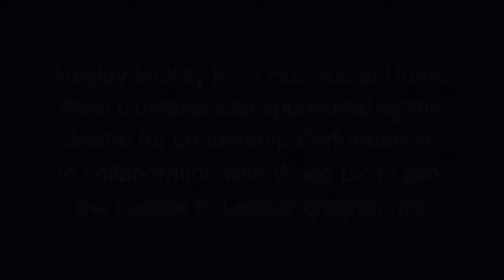Leader 2 Leader- Hayley McKay, Hospice at Home